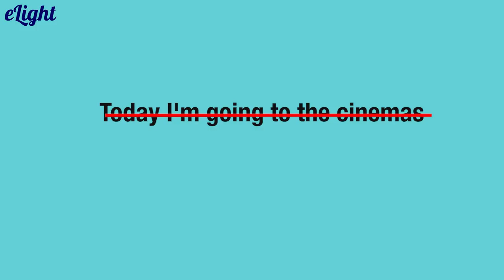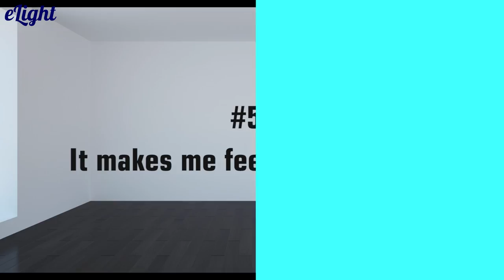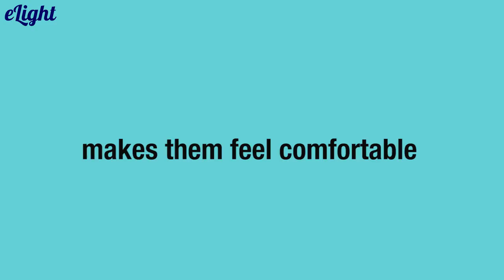[Tiếng Anh giao tiếp] Những cấu trúc tiếng Anh lỗi thời 😖😖😖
Luyện tập thêm các bài tập về [Tiếng Anh giao tiếp] có giảng viên chữa tại đây

Tiếng Anh giao tiếp - Những cấu trúc tiếng Anh lỗi thời: Nếu bạn vẫn đang dùng những từ film, cinema, fancy, keen on, surf the internet hay comfortable khi nói tiếng Anh, thì đừng ngạc nhiên khi người nước ngoài nghĩ bạn "già dặn" nhé! Vậy dùng những từ nào mới tự nhiên mà vẫn đúng? Xem ngay video để biết nha!

1. Lộ trình học tiếng Anh cho người mới bắt đầu và mất gốc
2. Phát âm tiếng Anh chuẩn như người bản xứ
3. Ngữ pháp cơ bản cho người mới bắt đầu và mất gốc
4. Tiếng Anh giao tiếp cơ bản cho người mới bắt đầu
5. Từ vựng tiếng Anh theo chủ đề thông dụng
6. Luyện nghe tiếng Anh giao tiếp

Tên tài liệu: Link